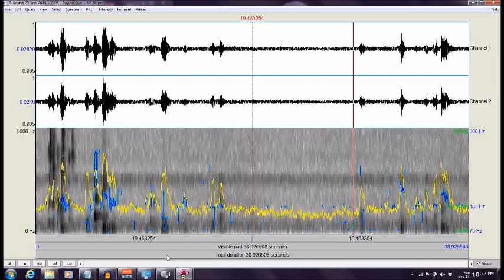Burnt Mills West Special Park Ghost Expedition 2018 /Montgomery County ("Paying Your Due")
Direct Radio Voice (DRV) stream ("Paying Your Due") captured by Maryland Paranormal Research ® at Burnt Mills West Special Park [Silver Spring MD] Ghost Expedition Sep 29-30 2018. Series of response streams to standard queries presented during National Ghost Hunting Day.  The query in this instance was [What is the most important lesson you can tell us?]  Responses from various communicators included ("Paying Your Due"). Audio was captured with a Kinect for Windows SLS Sensor.  The DRV stage consisted of a: P-SB7 ITC device; MACKIE 402-VLZ3 Mixer; HARMON DIGITECH 1066 Vocal Processor; ART EQ-351 31 Band 1/3 Octave Graphic Equalizer; TIMEWAVE DSP-599zx Digital Noise Filter and a BOSE speaker.  Audio was analyzed with PRAAT software which provided the wave forms and voice print.  The audio was also enhanced with noise filtering and normalization using AUDACITY. [AUDIO ENHANCED][HEADPHONES RECOMMENDED]